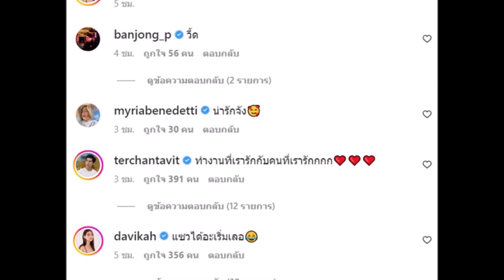ยอมใจคู่นี้ สาดหวานกลางไอจี ชอบทำงานกับพี่หรือ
เต๋อ - ฉันทวิชช์ ใหม่ - ดาวิกา กระแสข่าวดารา ข่าวบันเทิง ขอขอบคุณข้อมูลจาก